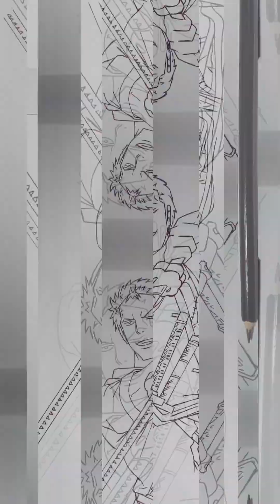Desenhando Zoro (One Piece)